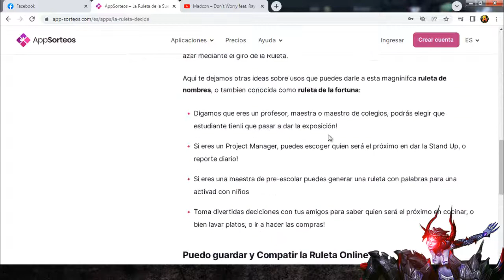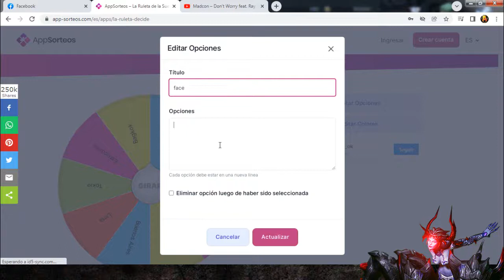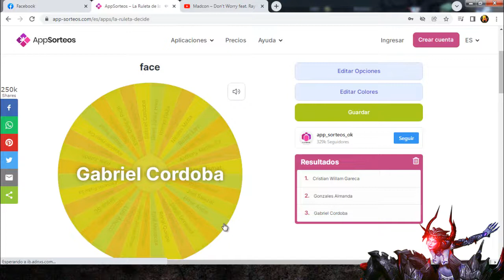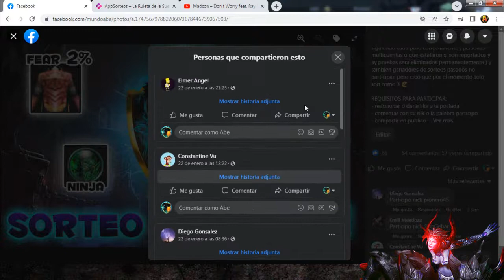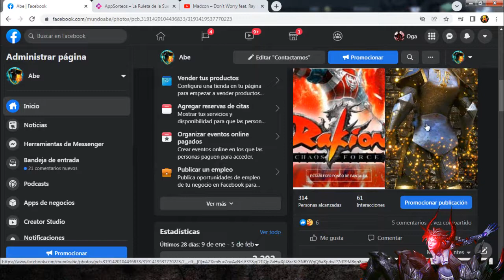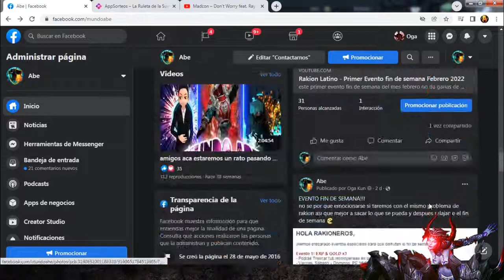Rakion Latino - Ganadores sorteo semanal abe en facebook !!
bueno por fin cumplí en subiré el vídeo y ojo esto fue grabado hoy  por las 7pm creo asi que tamos todo al dia y porfavor los ganadores del sorteo y de la palabra secreta confirmar para iniciar los envíos entre mañana y pasado mañana, ojo que estos son sorteos de face asi que si quieren participar solo es valido en facebook :v